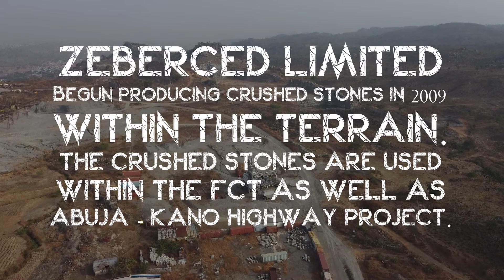Super Tenere Touring to the USHAFA CRUSHED ROCK - Abuja Tourist Spots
Zeberced Limited begun producing crushed stones in 2009 within the terrain. The Crushed Stones ARE used within the FCT as well as Abuja - Kano Highway project.

The Crushing - Sieving plant is for good reasons closed to the public.

Its operations are halted due to Covid19.

We found an interesting Hiking path through the mountains leading to the quarry lake.

BIKE: Yamaha Super Tenere 1200 ES
DRONE: DJI Mavic Mini 2
CAMERA: GoPro Session 5, Hero 3

Ride at your own risk. McPickles Nuges® disclaims any liability incurred in connection with this channel/videos. You alone are responsible for your own safety.